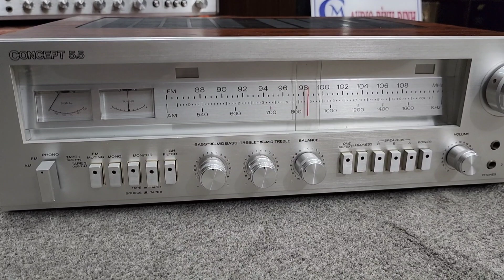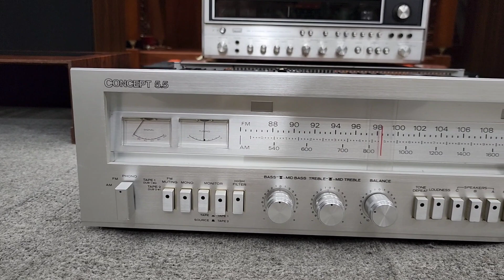Đã Nghe Concept 5.5 Thể Hiện Chỉ có Nghiện . Mới về Hàng Rất Hót Các Bác Yêu Nhanh tay Alo E MC